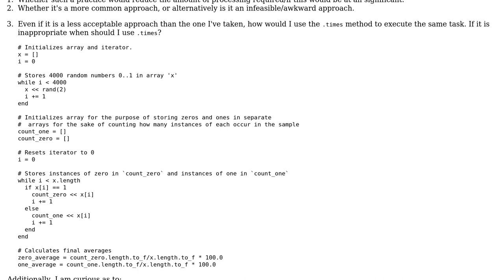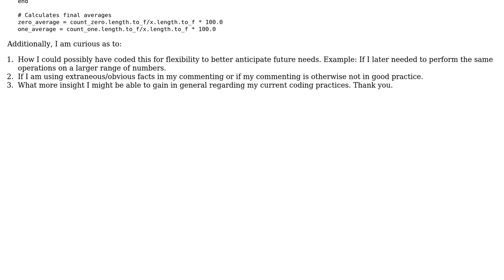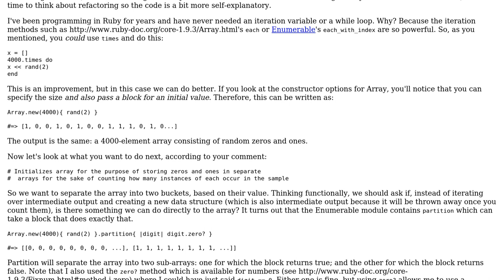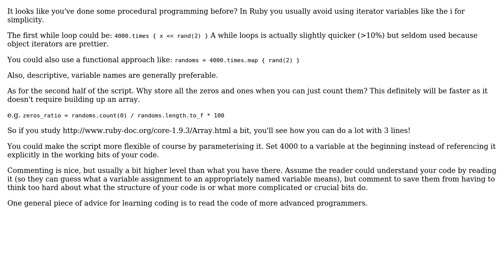Most efficient way to iterate through arrays/can I use .times method in place of while method?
Code Review: Most efficient way to iterate through arrays/can I use .times method in place of while method?

With thanks & praise to God, and with thanks to the many people who have made this project possible! | Content (except music & images) licensed under CC BY-SA | Music | Images & others | With thanks to user steenslag user Nat user Mark Thomas user Bodhidarma and the Stack Exchange Network Trademarks are property of their respective owners. You are responsible for your own actions.